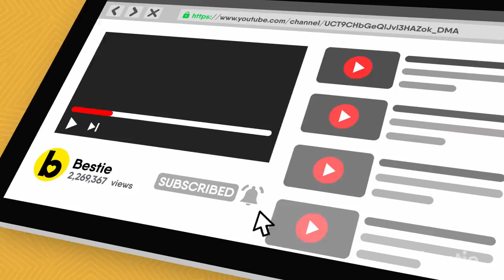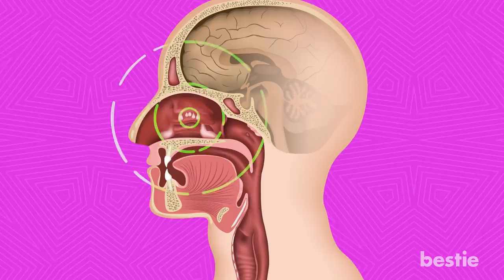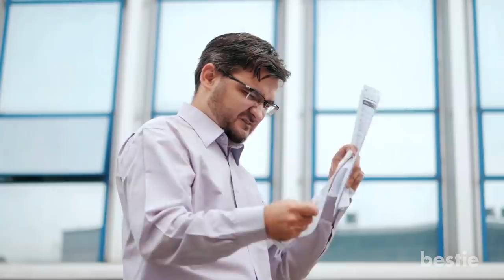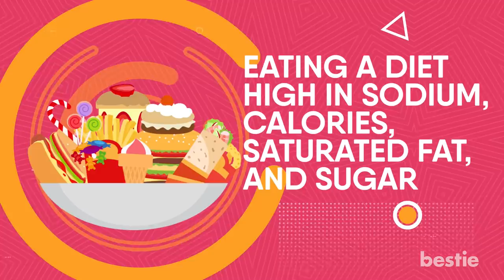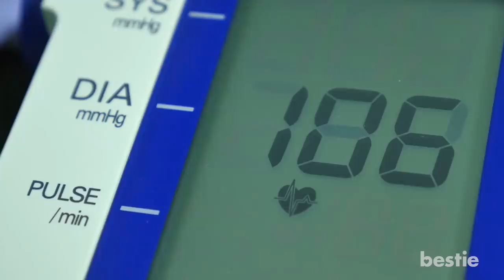10 Hidden Signs Of Hypertension You CANNOT Ignore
From headaches, blurred vision, anxiety, chest pain to facial flushing, and more, keep watching till the end to learn about all of them.

Timestamps:
Intro - 0:00
Headaches - 00:54
Fatigue - 01:15
Nosebleeds - 01:56
Chest Pain - 02:23
Dizziness And Shortness of Breath - 02:51
Blurred Vision - 03:17
Anxiety - 03:42
Pounding in Your Chest or Ears - 04:03
Facial Flushing - 04:27
Being overweight or obese - 05:04
Eating a diet high in sodium, calories, saturated fat, and sugar - 05:23
Having too much alcohol regularly - 05:43
Not getting enough exercise - 05:57
Living with chronic stress - 06:20
A family history of high blood pressure - 06:40
Your age - 06:58
Your race - 07:15
Gender - 07:31

Summary:
1. Headaches: Headaches are among the most common symptoms of high blood pressure. Although headaches can occur for a variety of reasons, it is a good idea to monitor your blood pressure if you have persistent headaches.

2. Fatigue: Fatigue and weakness also can occur for a variety of reasons, but can be an indicator of high blood pressure. Although fatigue can be attributed to lifestyle choice, Hypertension does cause tiredness. This is because the vital heart organ is overworked.

3. Nosebleeds: If you have frequent nosebleeds that are hard to stop, hypertension may be the culprit. Another possible cause for nosebleeds is irritation of the nasal lining. Make sure it’s not seasonal allergies that make you blow your nose constantly.

4. Chest Pain: Chest pain should always be taken seriously, regardless of whether you suspect high blood pressure or not. Mild, intermittent chest pain can be one of the symptoms of high blood pressure or a heart attack. Sometimes people aren’t even aware they have suffered one, chalking up the discomfort to indigestion.

5. Dizziness And Shortness of Breath: High blood pressure often manifests itself as nervousness and shortness of breath. Middle aged women may misinterpret these symptoms to be menopausal or stress symptoms. If these symptoms persist high blood pressure could definitely be the culprit.